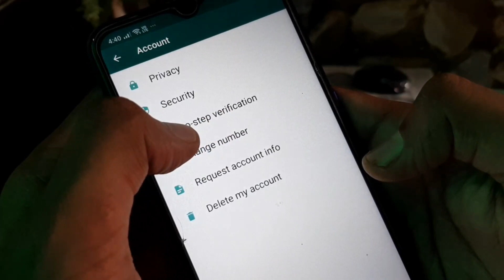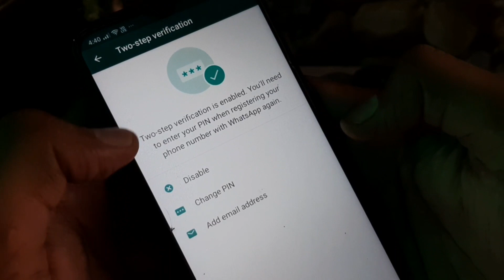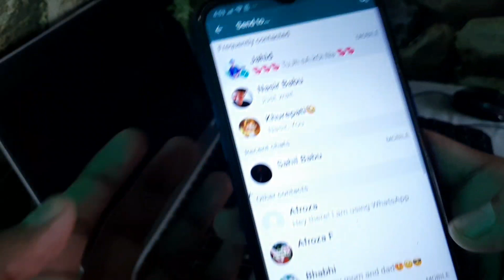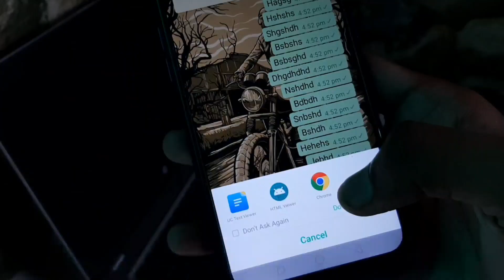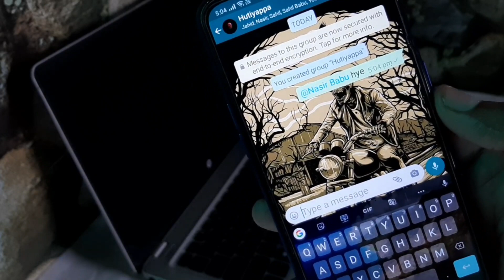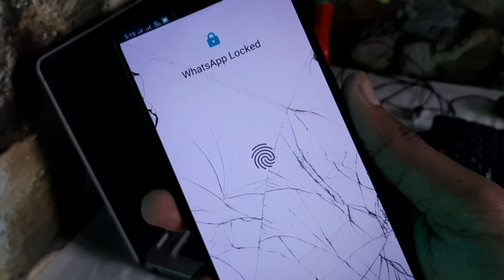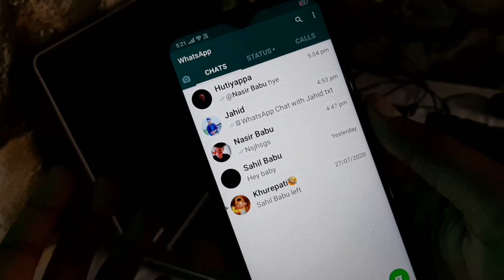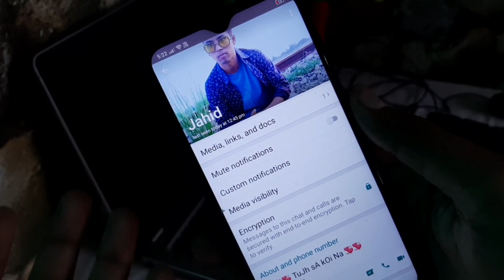5 BOHAT HI KAAM KI TRICKS & TIP No body knows 2020 New Tricks & Tips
___my gears___

whatsapp tricks
tips and tricks whatsapp